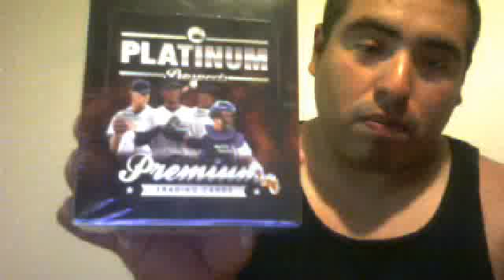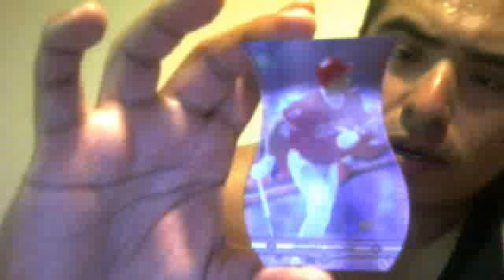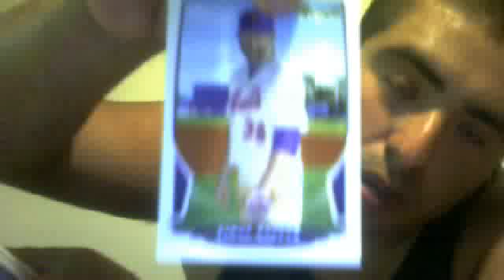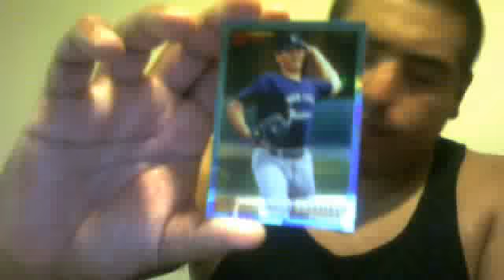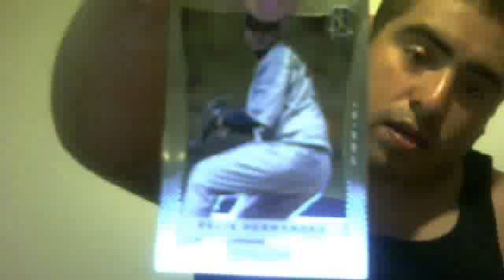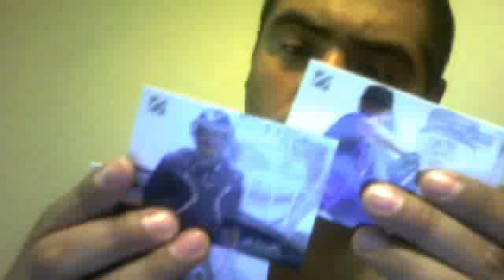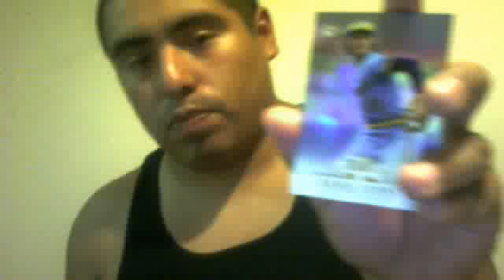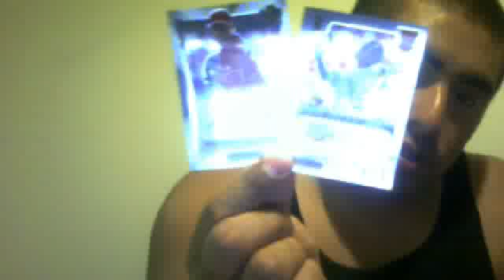May/June TCC BASEBALL BOXBUSTERS GROUP BREAK